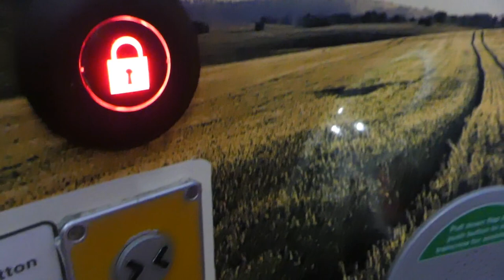Travelling Alone with 3 Kids on a Ship! Family Vlog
Travelling Alone with 3 Kids on a Ship! Family Vlog New Vids Wednesdays at 6pm!

In this video, I travel with my 7 month old baby and 2 kids. Oh my goodness, I find it so stressful. I take my hat off to all you single mums/moms who do this every day. Ryan had travelled away 3 days earlier, so I was with three children alone for the first time, the we travelled on a ship for 4 hours, then two trains and a bus. It was a busy weekend seeing some family and friends. I thought to video some of it for mine and Caleb's channel. Unfortunately, I didn't get as much footage as I would have liked.

About me-

Hello! My name is Simone. Uploads are every Wednesday at 6pm GMT.

The main reason for starting this channel was to reach women who like myself, wanted a natural birth & ended up with an emergency C-section. I wanted a VBAC & wasn't sure where to look for information & how to prepare myself, mentally, physically and spiritually & to rid myself of the fear of hospitals after such an horrendous experience with my first child.

After years of research and healing, I had the most beautiful VBAC at home without any drugs. I would like to share my experience, the books I used, useful websites and tips.

The channel will talk about pregnancy and baby from- bump updates (I'm pregnant), inexpensive maternity clothes, preparing for the birth, birth plans, home birth vs emergency c section, hospital vs home (my experiences), dealing with breastfeeding after a c section, useful aids for breastfeeding, co-sleeping, attachment parenting weaning...the list is endless.

There may be some family vlogs, dilt of a sahm  and other types of videos too.